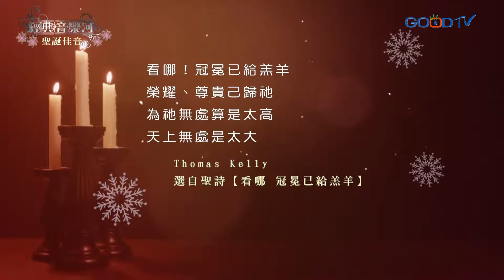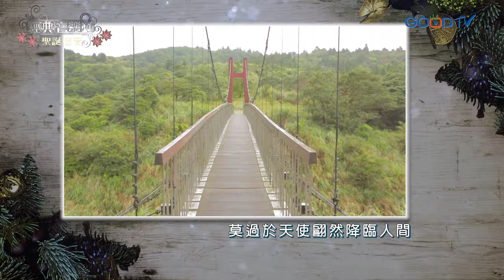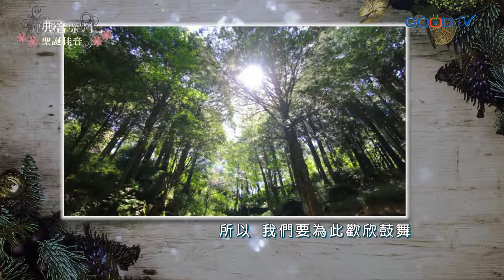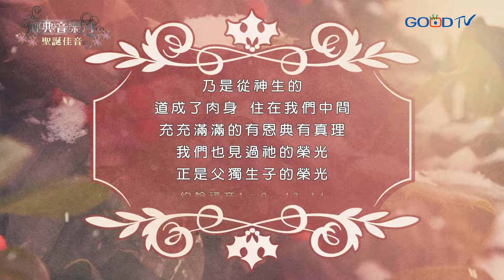Christmas Special - Timeless Hymns XVI